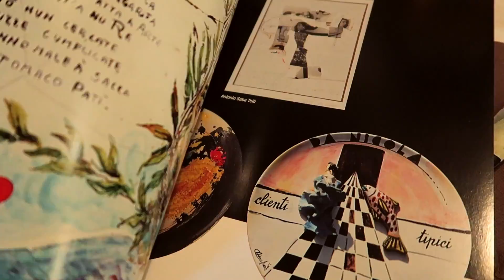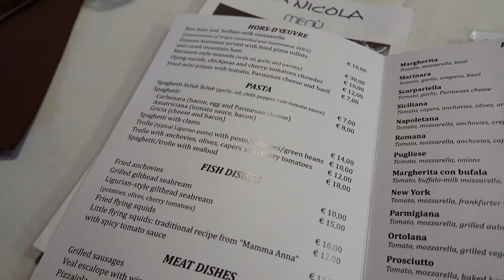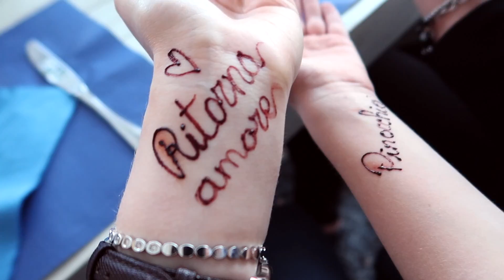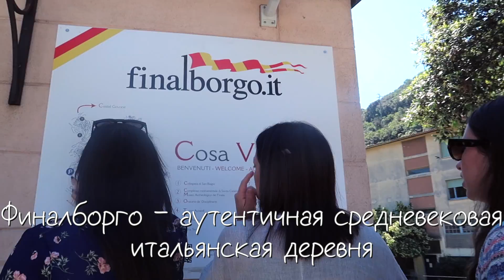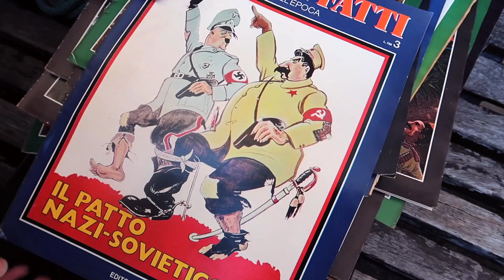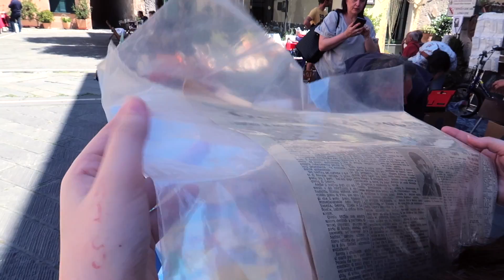ДЕНЬ С ИТАЛЬЯНСКОЙ СЕМЬЕЙ / САВОНА / ФИНАЛБОРГО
В этом видео я встречаюсь со своей итальянской подругой - Фэдэ, которую вы уже видели в моих предыдущих видео :)

Моя семья впервые встречает семью Фэдэ. А что из этого получилось - смотрите в новом видео! :)